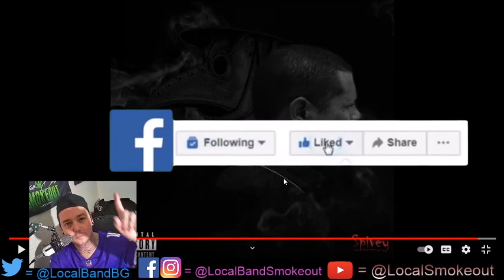Stoner Dude Reacts - Spivey - Tuco Salamanca